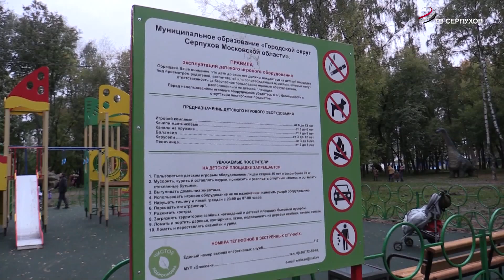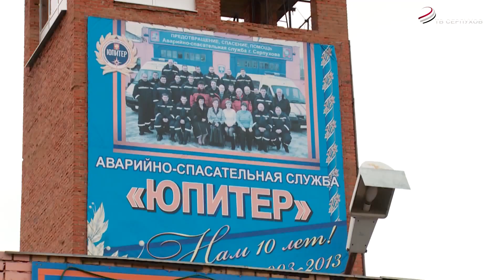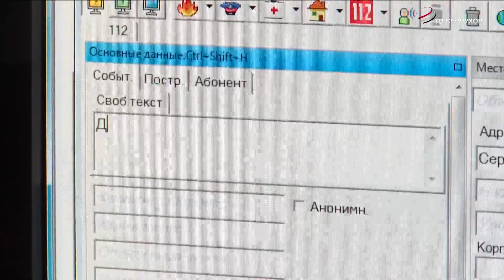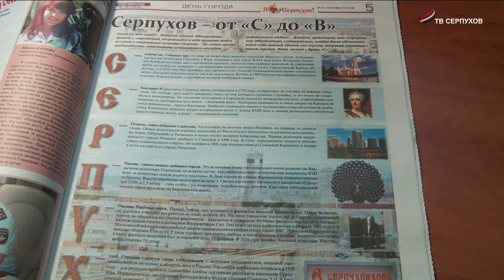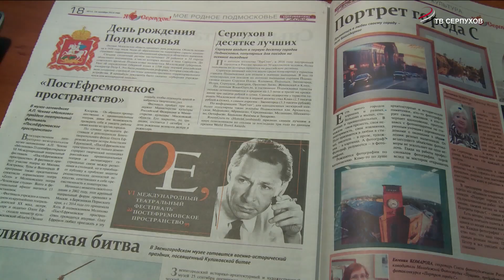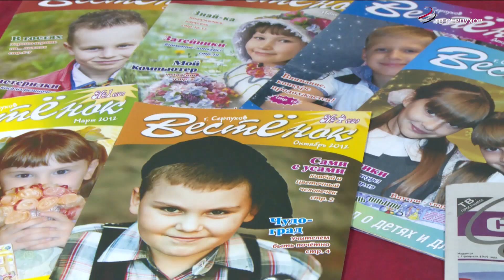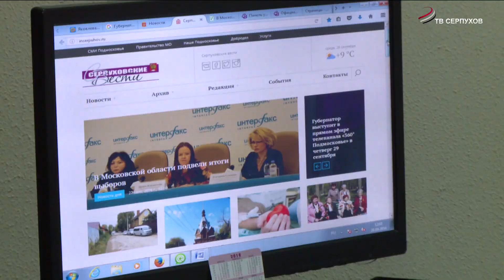Итоги недели 01.10.2016